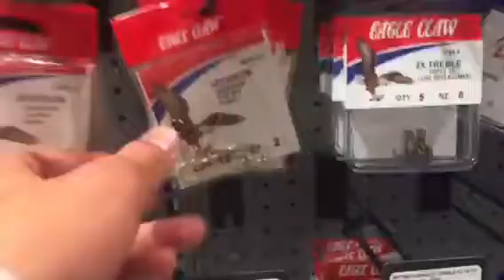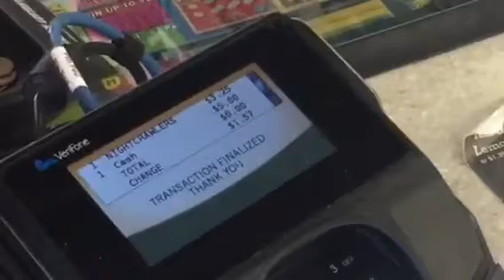CATCH N COOK SUNFISH *how to cook*